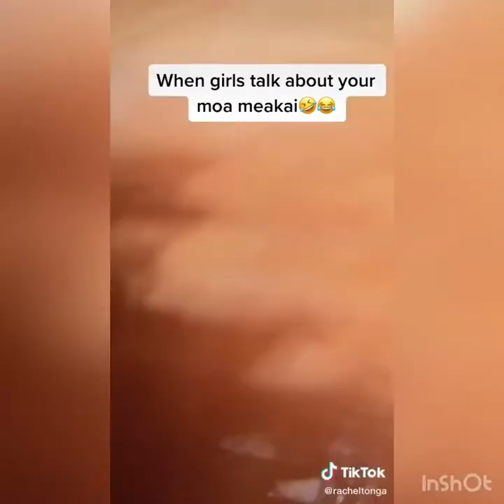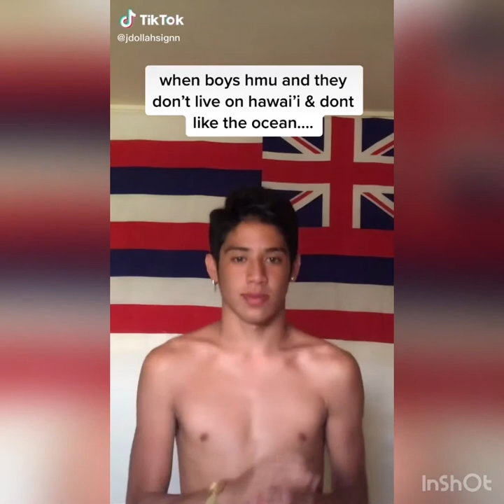Do me a favor please....Get outta hea😂Tik Tok Challenge🥀